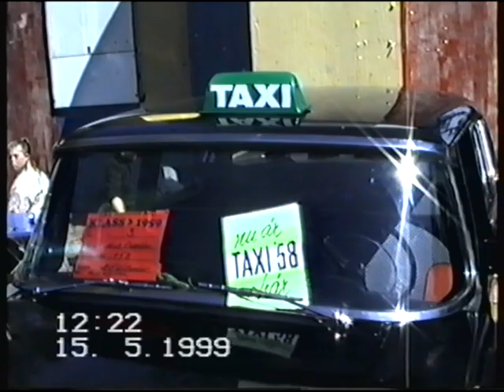Bilutställning Folkborgen - Folkets Park Norrköping 15/5 1999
Filmat med VHS-C
Lite blandade bilar filmade i vårsolen + prisutdelning under ledning av den rockande advokaten Anders Berglund  där bland annat 3st Finspångare tog välförtjänta priser